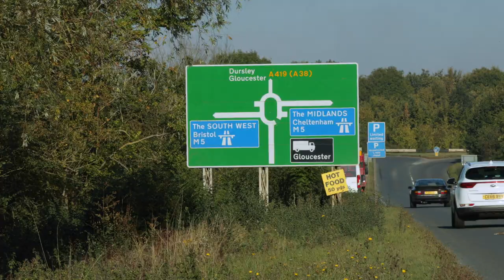Redrow New Homes - Woodborough Grange Show Home Launch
The Mayor of Weston-super-Mare has unveiled the stunning Oxford Lifestyle show home and The Sunningdale show home,which are now available to view at Woodborough Grange in Winscombe.